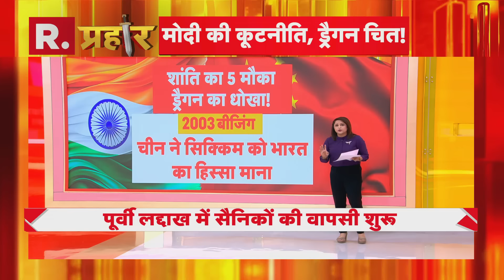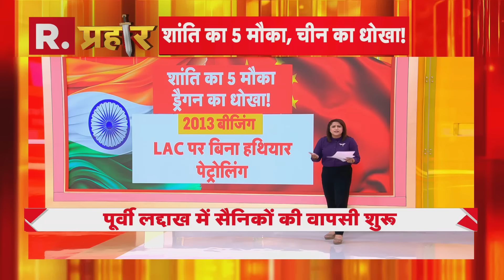India-China LAC: मोदी की कूटनीति, 'ड्रैगन' हुआ चित्त!, देखें रिपोर्ट में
चीन और भारत के बीच में एलएसी विवाद को लेकर समझौता हुआ है, माना जा रहा है कि जिन प्वाइंट्स को लेकर तनाव चल रहा था, उन पर अब जाकर सहमति बनी है। उसी वजह से पांच साल बाद ब्रिक्स समिट में पीएम मोदी और राष्ट्रपति शी जिनपिंग की द्विपक्षीय बैठक हुई है। लेकिन उस बैठक के बाद भी चीन की नीयत पर सवाल उठे हैं। हैरानी की बात यह है कि चीन ने अपने जारी बयान में कहीं भी पैट्रोलिंग प्वाइंट्स का जिक्र नहीं किया है।